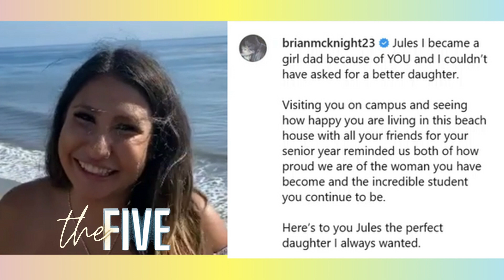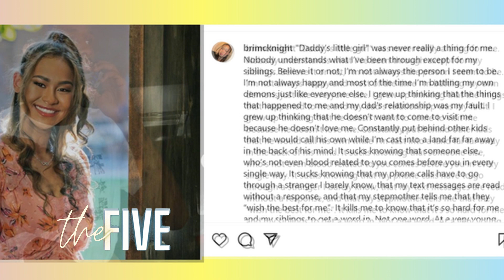Brian McKnight Called Out for Subliminal Shade Towards His Kids| Claims They're Too Entitled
Brian McKnight's daughter also speaks out about her father's abandonment.